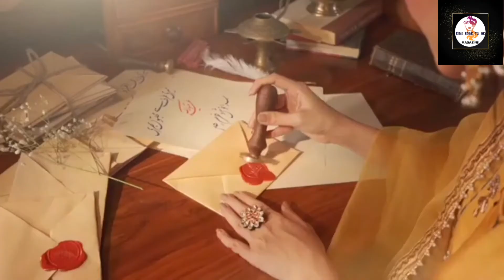Eid Festive Collection 2021 | maya Pret | Zaha Online | Threads And Motifs and more (Part 3)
Eid Festive Collection 2021 | Farida Hasan | Asim Jofa | Nida Azwer | Saira Shakira | maya Pret | Zaha Online | Threads And Motifs | Sania Maskatiya | Khaadi | Farah Talib Aziz |

Sana's blog for life

Musician: ASHUTOSH